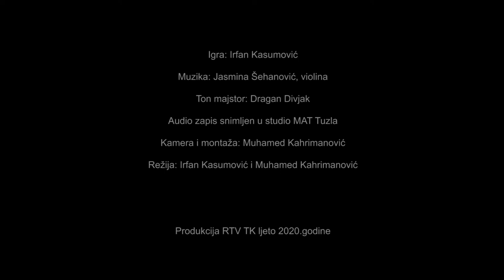Putovi- Ja sam Bošnjak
Musa Ćazim Ćatić “Ja sam Bošnjak”

Irfan Kasumović, glumac
Jasmina Šehanović, violina
Muhamed Kahrimanović, kamera i montaža
Dragan Divjak, ton majstor

Audio zapis snimljen u studiju MAT Tuzla.

Produkcija RTV TK, ljeto 2020.godine